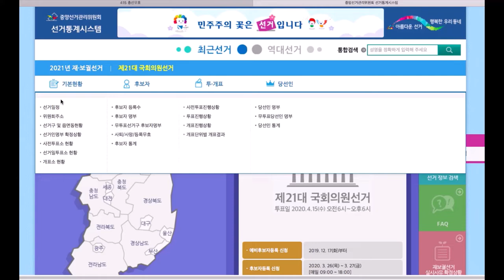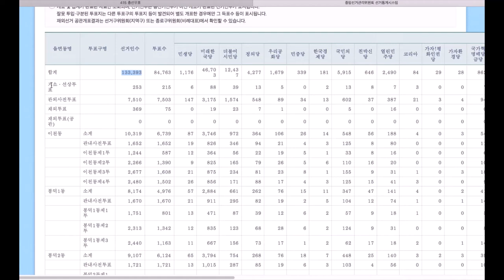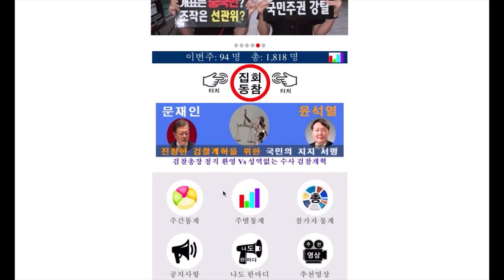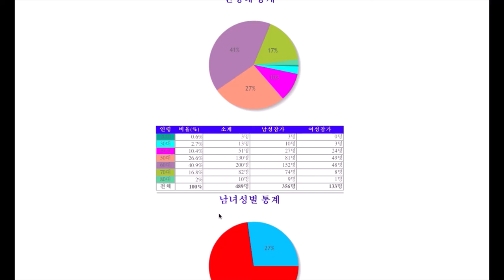[따라해 보세요][3/67][대구시 남구 편][거소.선상투표 유권자수 불일치 ][김주한] -지역에서 세계로, 안동데일리TV-지역에서 세계로, 안동데일리TV